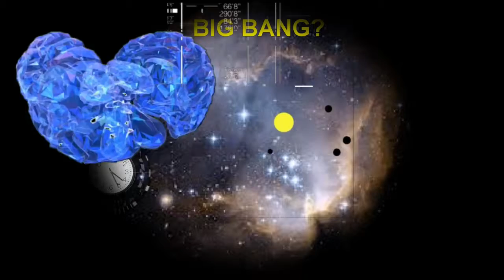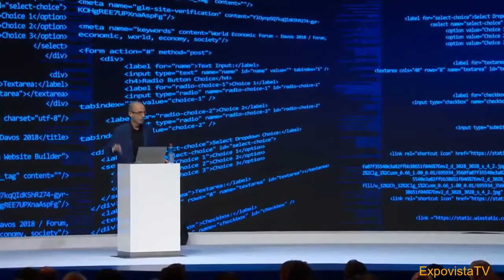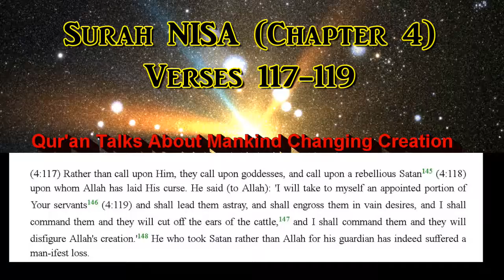Super Soldiers Genetic Modification Intelligent Design and 1400 year old Quran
Special Credits: The Science Festival, NOVA, NASA.GOV, HubbleCast, CERN

1) Red Giant Sun (7/18/2008):  Producer: NASA/Goddard Space Flight Center Conceptual Image Lab
4) Earth's magnetic field as shown in an artist's conception from NASA
6) NASA.gov,, Canadian Space Agency
Various Canadian Scientific Documentaries.
NOTE: Captions and background music were added by RevertConnection